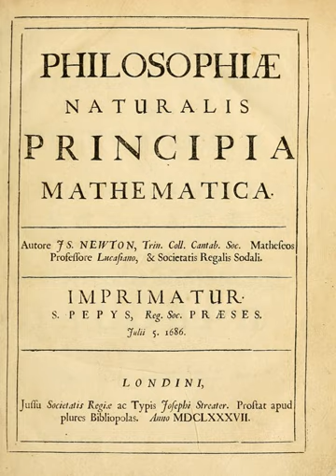Mathematical Principles of Natural Philosophy | Wikipedia audio article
00:02:10 1 Contents
00:02:19 1.1 Expressed aim and topics covered
00:04:54 1.2 Book 1, iDe motu corporum/i
00:07:28 1.3 Book 2
00:09:34 1.4 Book 3, iDe mundi systemate/i
00:12:03 1.5 Commentary on the iPrincipia/i
00:15:08 1.6 Rules of Reasoning in Philosophy
00:19:09 1.7 General Scholium
00:21:19 2 Writing and publication
00:21:29 2.1 Halley and Newton's initial stimulus
00:25:50 2.2 Preliminary version
00:29:33 2.3 Halley's role as publisher
00:30:35 3 Historical context
00:30:45 3.1 Beginnings of the Scientific Revolution
00:33:21 3.2 Newton's role
00:34:30 3.3 Newton's early work on motion
00:35:57 3.4 Controversy with Hooke
00:42:36 4 Location of early-edition copies
00:44:59 5 Later editions
00:45:12 5.1 Second edition, 1713
00:47:51 5.2 Third edition, 1726
00:48:19 5.3 Annotated and other editions
00:49:38 5.4 English translations
00:51:32 5.5 Homages
00:52:00 6 See also

- Socrates

SUMMARY
Philosophiæ Naturalis Principia Mathematica (Latin for Mathematical Principles of Natural Philosophy), often referred to as simply the Principia , is a work in three books by Isaac Newton, in Latin, first published 5 July 1687. After annotating and correcting his personal copy of the first edition, Newton published two further editions, in 1713 and 1726. The Principia states Newton's laws of motion, forming the foundation of classical mechanics; Newton's law of universal gravitation; and a derivation of Kepler's laws of planetary motion (which Kepler first obtained empirically).
The Principia is considered one of the most important works in the history of science.The French mathematical physicist Alexis Clairaut assessed it in 1747: "The famous book of Mathematical Principles of Natural Philosophy marked the epoch of a great revolution in physics. The method followed by its illustrious author Sir Newton ... spread the light of mathematics on a science which up to then had remained in the darkness of conjectures and hypotheses."A more recent assessment has been that while acceptance of Newton's theories was not immediate, by the end of a century after publication in 1687, "no one could deny that" (out of the Principia) "a science had emerged that, at least in certain respects, so far exceeded anything that had ever gone before that it stood alone as the ultimate exemplar of science generally."In formulating his physical theories, Newton developed and used mathematical methods now included in the field of calculus. But the language of calculus as we know it was largely absent from the Principia; Newton gave many of his proofs in a geometric form of infinitesimal calculus, based on limits of ratios of vanishing small geometric quantities. In a revised conclusion to the Principia (see General Scholium), Newton used his expression that became famous, Hypotheses non fingo ("I formulate no hypotheses").